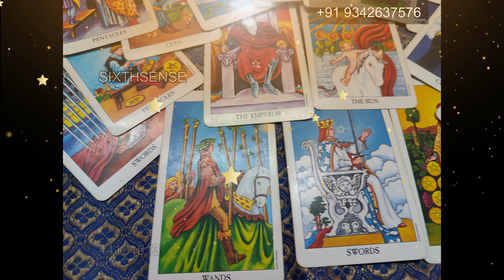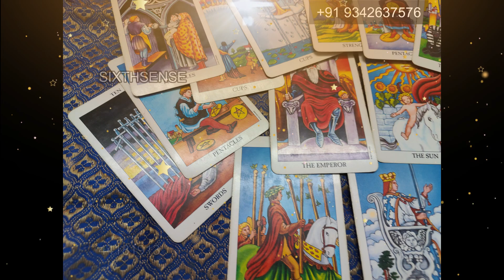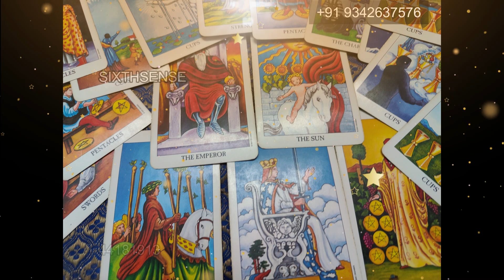Mini Tarot Reading - Someone In YOUR FAMILY Needs You - Talk To Them || Sixthsense